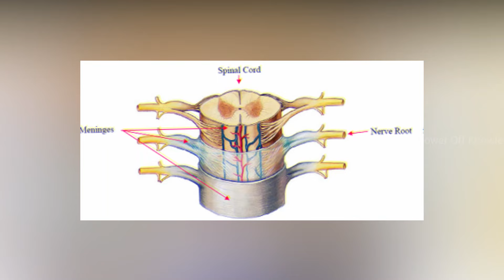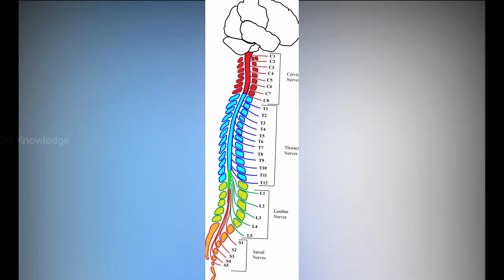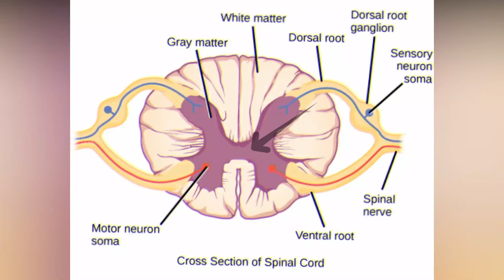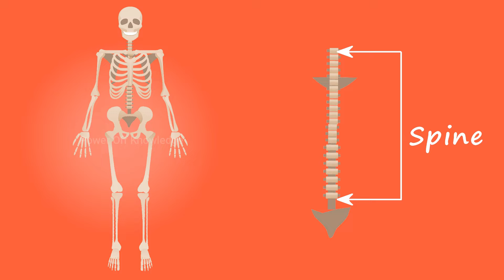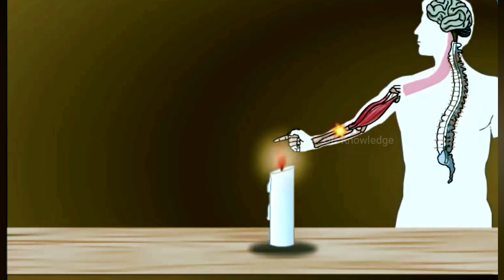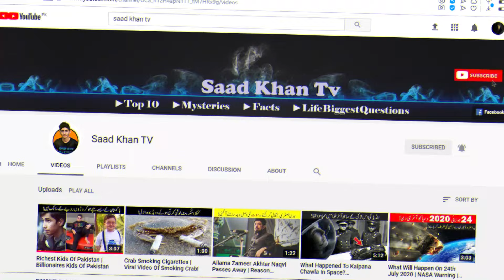How Spinal Cord Works? | Spinal Cord Structure And Function (Urdu/Hindi)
The spinal cord is a long, fragile tubelike structure that begins at the end of the brain stem and continues down almost to the bottom of the spine. The spinal cord consists of nerves that carry incoming and outgoing messages between the brain and the rest of the body.
reflex arc
vertebral column
back bone
nervous coordination
coordination and control
spinal cord
structure of spinal cord
function of spinal cord